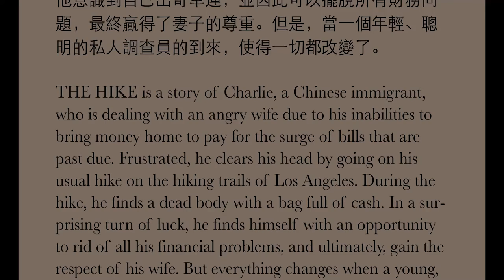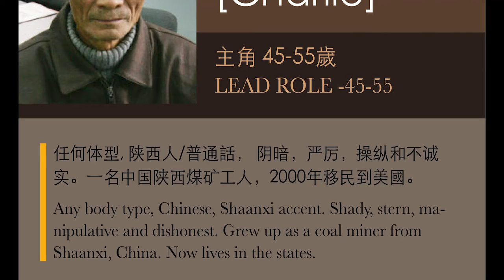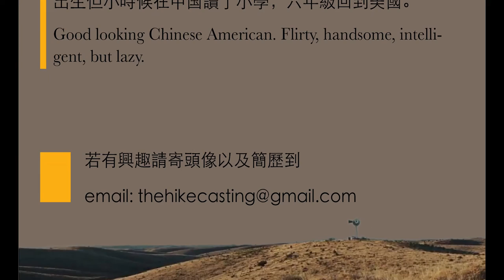Casting Call 演员招募｜独立短片THE HIKE寻找男女主角，12月4～5日，东洛杉矶拍摄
***FILE SIZE CAN NOT EXCEED 100MB!

COVID-19 NOTICE:
Production will comply with applicable health and safety laws and regulations relating to the COVID-19 pandemic.  Actors will be required to comply with Production’s then-applicable COVID-19 protocols, including any advance testing and negative test result requirements.  Employment will be contingent upon receiving a negative pre-employment test result.  Current protocols require testing approximately three days prior to the start of services.  All protocols, including timing and frequency of any required testing, are subject to change.